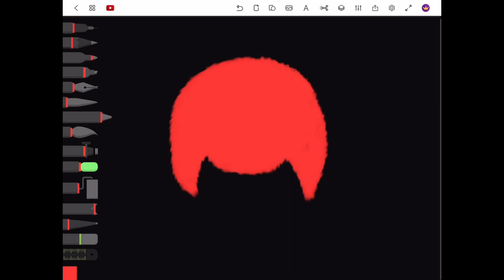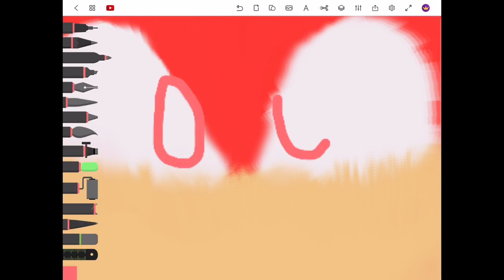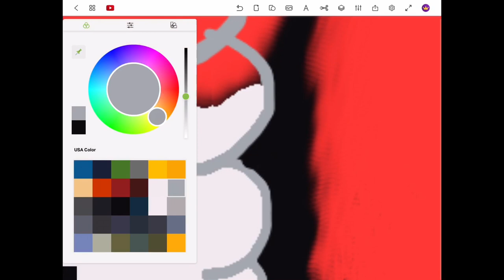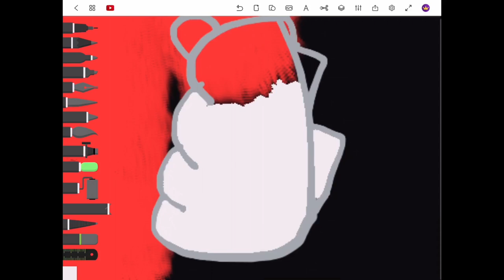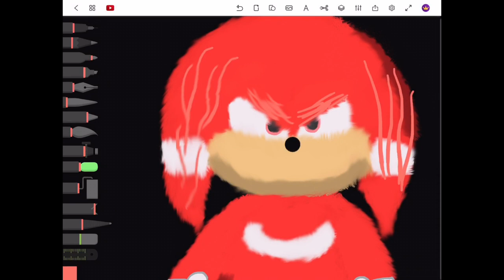[RareGalaxy5] Movie Knuckles Speedpaint (Looks Cool!)